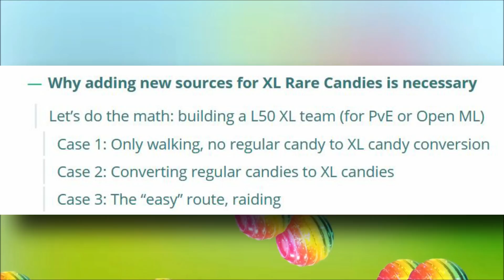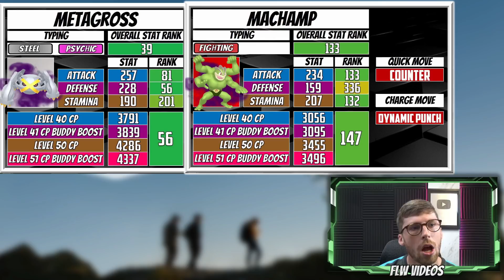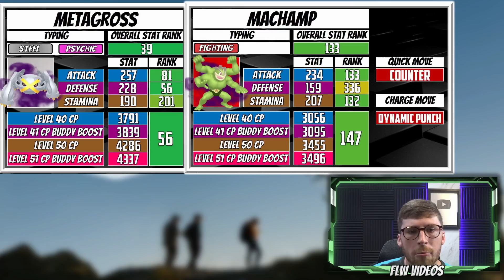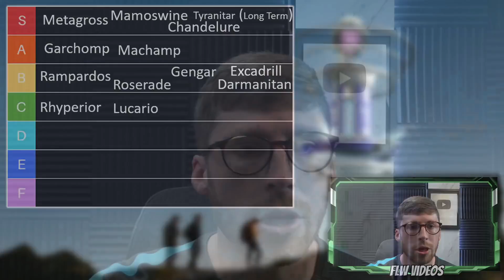Top 10 Non Legendary Pokemon Worth Powering up to Level 50 for Free!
00:00 why make this video?
02:07 Pokemon that are great at two typings
07:10 Single type specialists
10:14 Roserade deserves a spot but there is a problem...
11:13 Take away Tier list Graphic

Product Links:
➪Go Plus
➪Phone Swing
➪Dual Catchmon
➪Pokemon Gotcha
➪Audio Capture
➪Sub Counter Clock
➪Lighting Kit
➪Elgato Capture Card (capture gameplay)
➪Portable Camera Microphone
Sources/Frequently asked questions
Music Sources:
That means that as a creator I receive a portion of the sell. The goal is to always provide value though and I will always keep the viewer first in mind